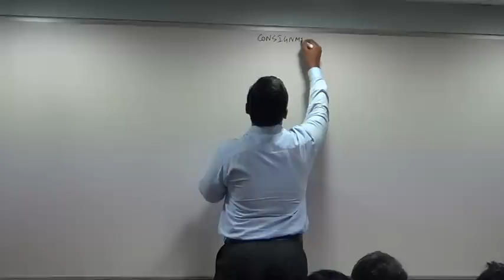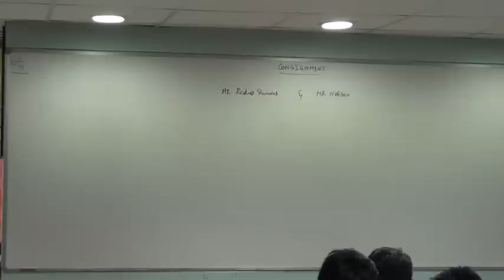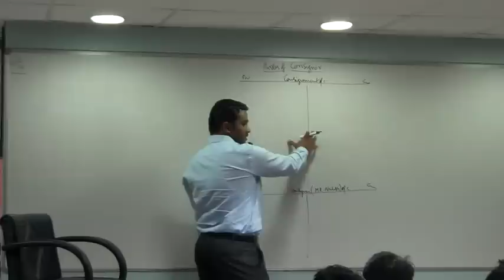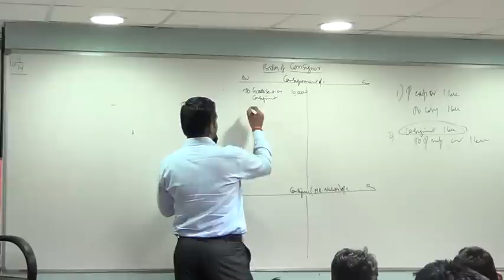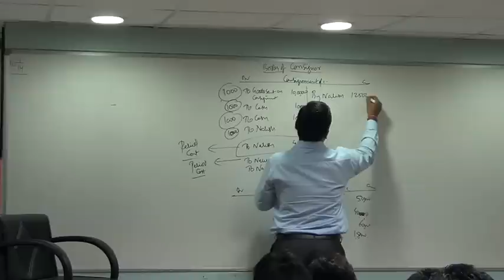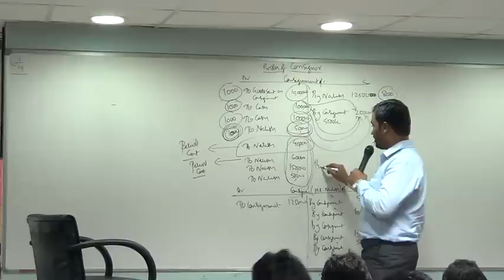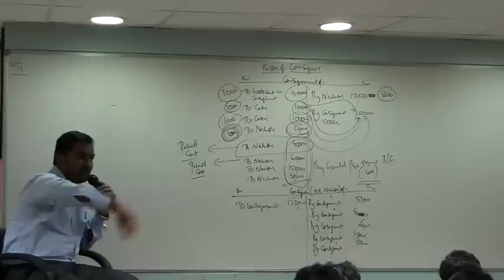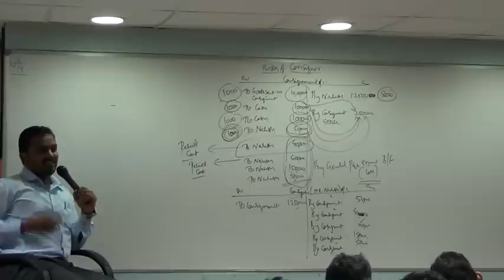Consignment Accounts Lecture 1